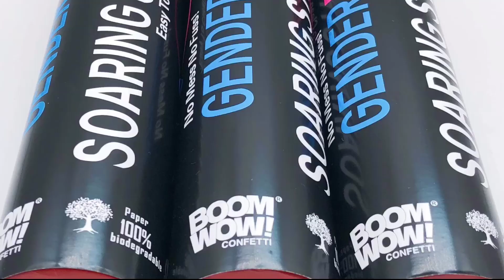Boomwow Gender Reveal Soaring Streamers Pink